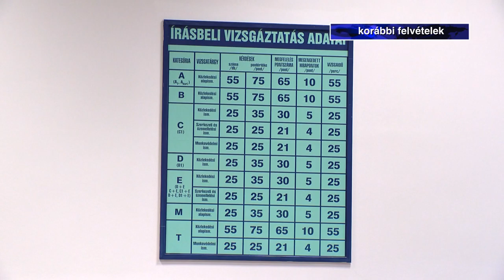Újra lehet vizsgázni - Kölcsey Tv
A járvány elleni korlátozó intézkedések részleges enyhítése után, másfél hete indulhattak újra a gépjárművezetői tanfolyamok és vizsgák. Az elmaradt egészségügyi és gyakorlati vizsgákat is most pótolják be. Azért, hogy ne alakuljanak ki hosszú várólisták, plusz vizsgaidőpontokat is adnak a jelentkezőknek.